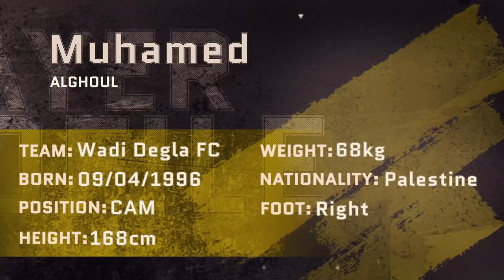Muhamed Alghoul ● Attacking Midfield ● Wadi Degla FC | Highlight video